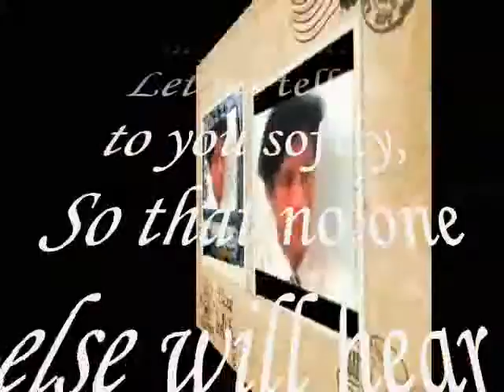Let me tell it to you softly My Dear , ,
do.
do so
Money is an excellent servant, but the host
very bad.